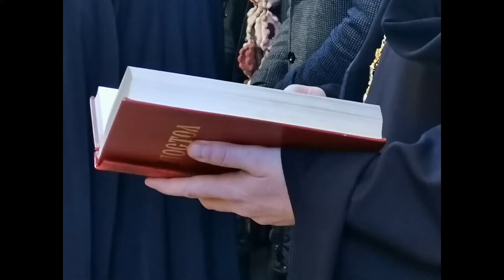Св. Апостол Тимотеј, 4. фебруар 2022. г.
Тропар Св. Апостолу Тимотеју поје г. Никола Попмихајлов,
хоровођа Српског византијског хора "Мојсије Петровић"